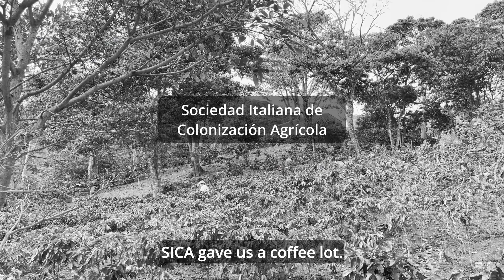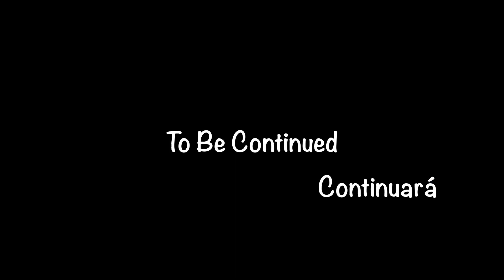San Vito: Entrevista con doña Liliana Sorte Dalmazio (Parte 1)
Hoy conversamos con doña Liliana Sorte Dalmazio, de 82 años, quien fue una de las personas que fundaron la comunidad de San Vito, en Costa Rica. Doña Liliana nos cuenta cómo conoció al amor de su vida y qué la motivó para abrir la que hoy día es la pizzería más famosa de la Zona Sur.